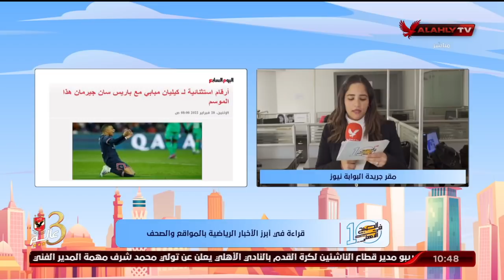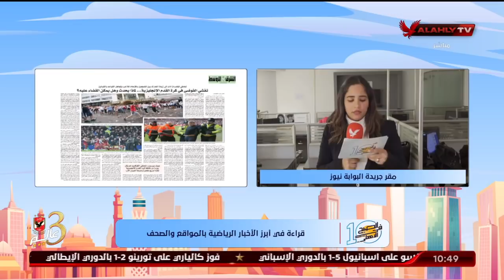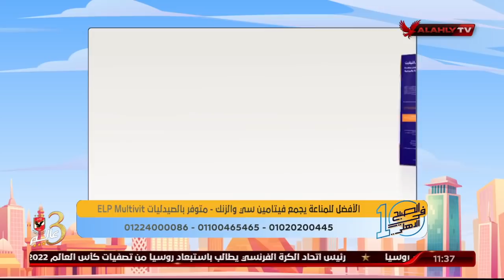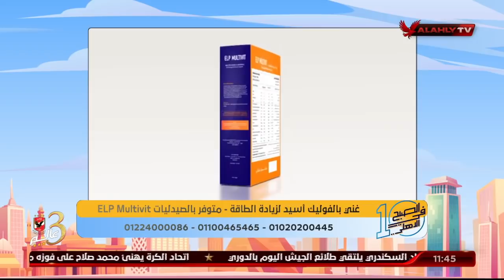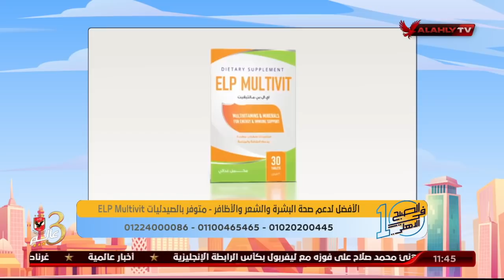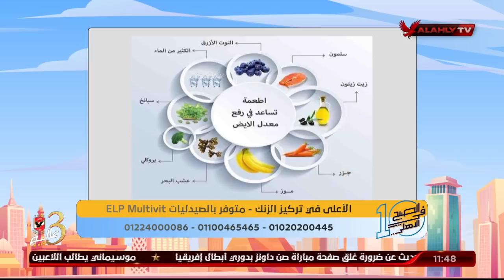الحلقة الكاملة | 10 الصبح في الأهلي مع كريم كوجوك ونهاوند سري | 28-2-2022